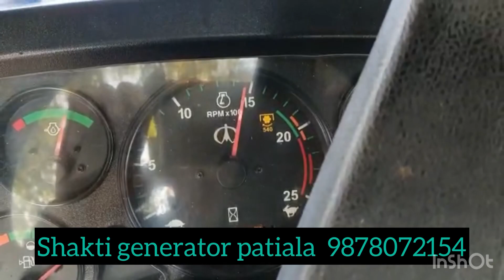Shakti tractor pto generator 9878072154